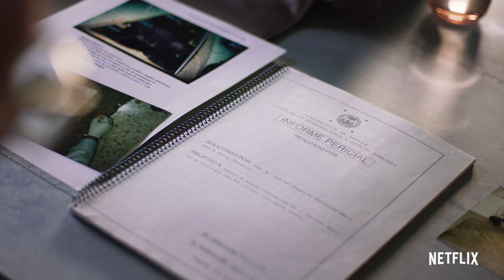El caso Alcàsser | Avance | Netflix España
En 1992, desaparecieron tres adolescentes en Alcàsser. 25 años después, quedan preguntas sin resolver. Un análisis actual del caso y nuevas entrevistas nos acercan al crimen que marcó a todo un país. Solo en Netflix.